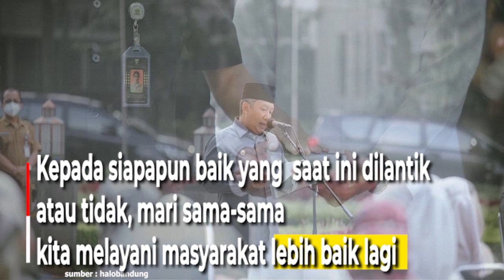Terlalu Lama Menjabat, Sejumlah Kepala Dinas Dirotasi Dimutasi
Wali Kota Bandung, Yana Mulyana melantik
148 pejabat di lingkungan Pemerintah  Bandung,
di Plaza Balai Kota Bandung, Senin 20 Juni 2022.

Mereka yaitu Jabatan Pimpinan Tinggi,
Jabatan Administrasi dan Jabatan Fungsional.

Beberapa diantaranya merupakan
pelantikan pejabat karena perubahan
Susunan Organisasi dan Tata Kerja (SOTK) baru
sehingga memerlukan penyesuaian.

Tak hanya itu, rotasi mutasi pun bertujuan
agar ada akselerasi dan perencanaan pembangunan
yang semakin maksimal di Kota Bandung.